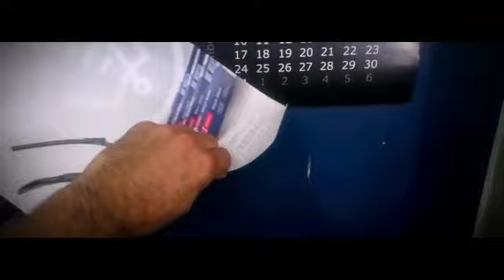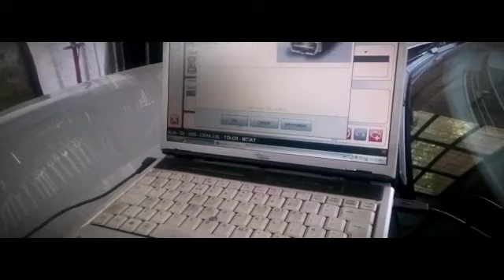BMW 750i F01 N63 : ZAMENA GUMICE VENTILA BEZ VADJENJA MOTORA #7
Hvala svim virtualnim drugarima koji su donirali da podrže you tube channels Baja Samostalni Jahač 🇷🇸